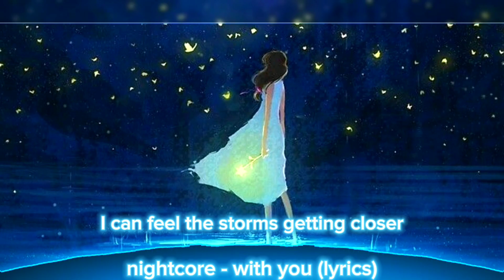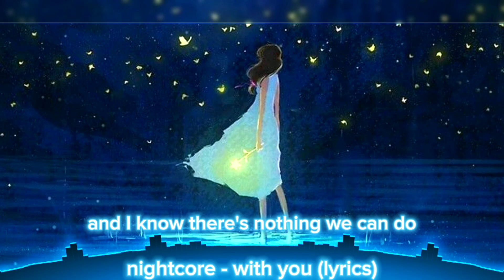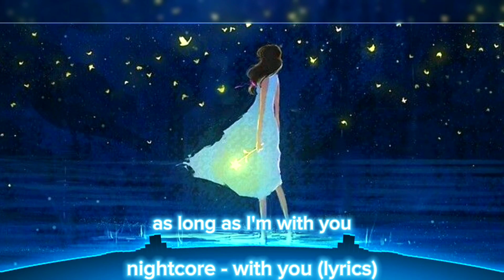nightcore - hoaprox ngau hung with you (lyrics)